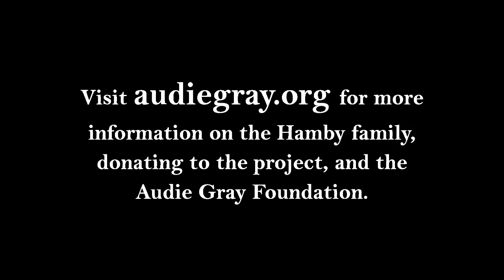Erin Hamby: School and Career Goals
The Caldwell County community is working to raise $80,000 to build a new home for the Hamby family. Erin Hamby was involved in a serious car accident in April 2018 and is now paralyzed from the neck down.